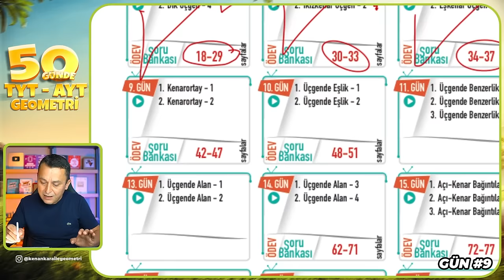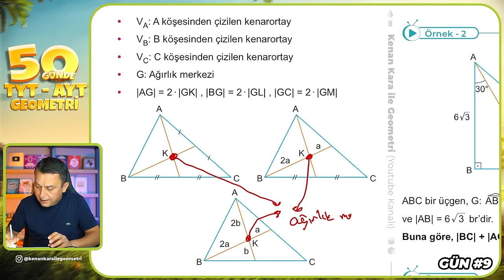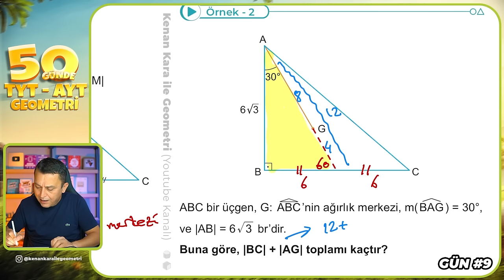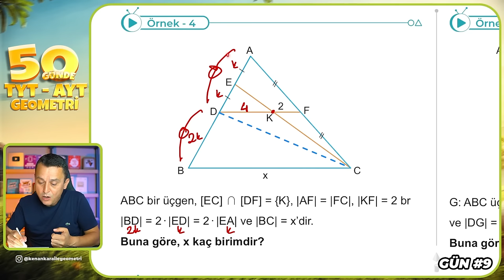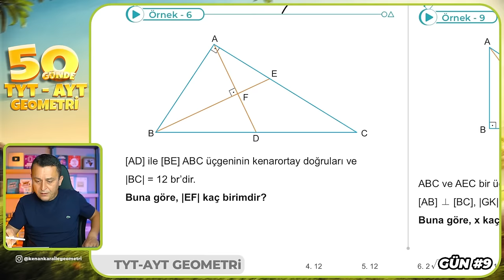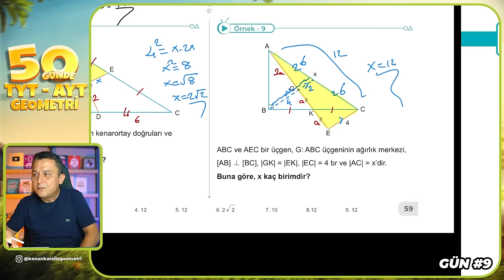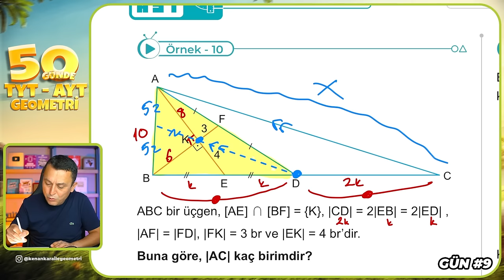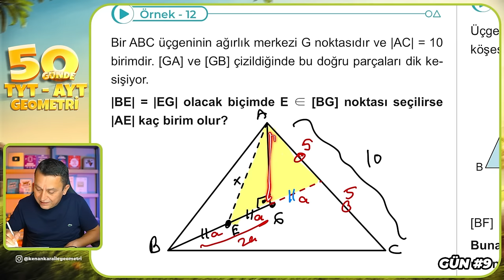Kenarortay 1 | 50 Günde TYT - AYT Geometri Kampı 9.Gün | Kenan Kara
🔷KİTAPFONİ
📌Video Ders Kitabı ve Soru Bankası Seti

00:00:00 Giriş
00:01:14 Kenarortay
00:07:17 Öğrenme Soruları
00:08:54 Örnek - 1
00:10:20 Örnek - 2
00:12:38 Örnek - 3
00:15:03 Örnek - 4
00:17:22 Örnek - 5
00:21:33 Örnek - 6
00:23:09 Örnek - 7
00:24:28 Örnek - 8
00:26:22 Örnek - 9
00:28:48 Örnek - 10
00:33:13 Örnek - 11
00:36:09 Örnek - 12